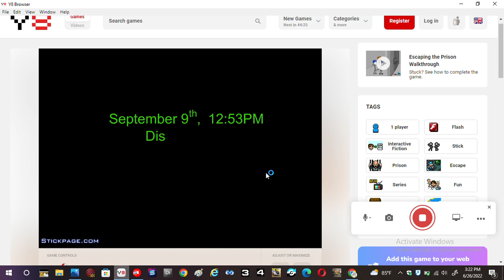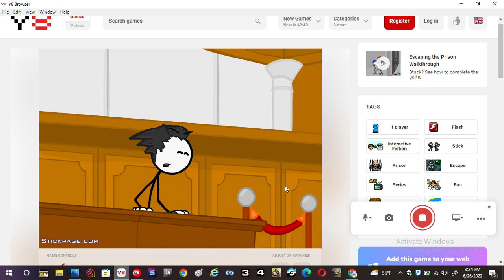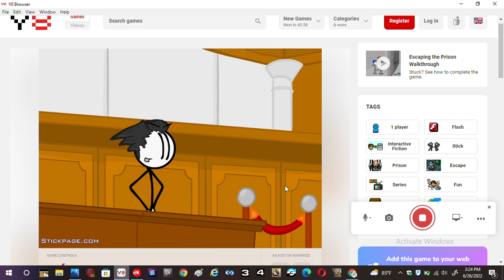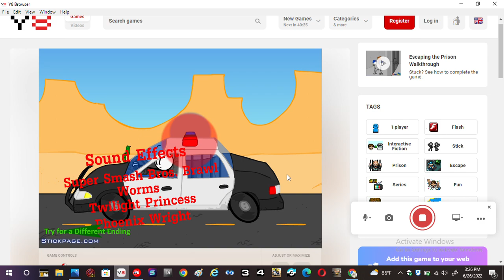Escaping the Prison Walkthrough